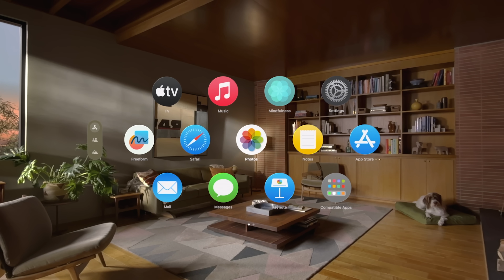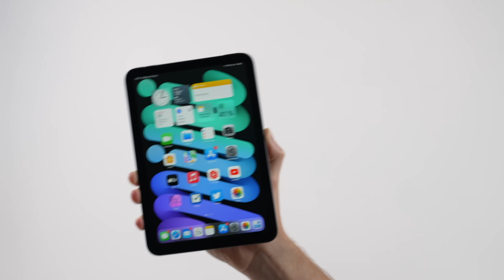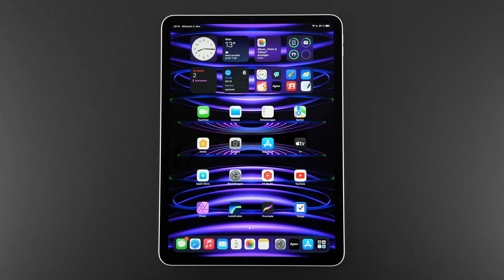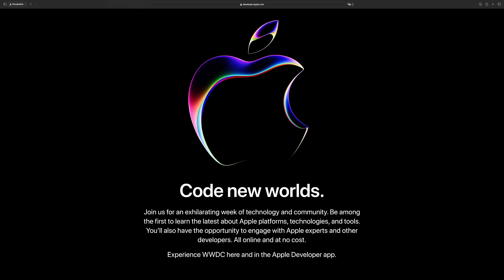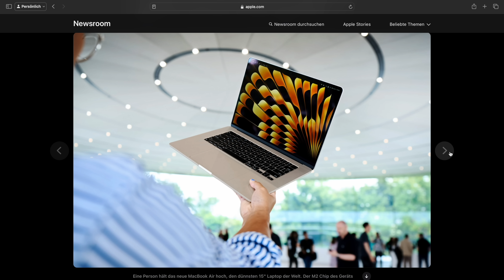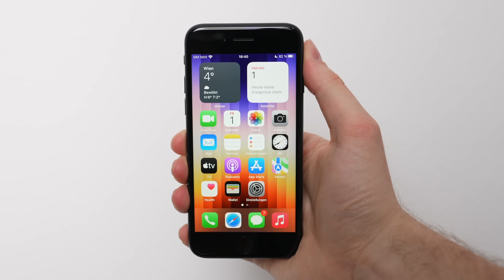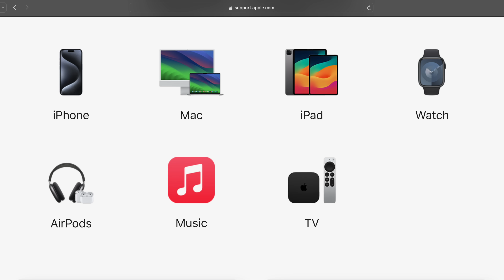Apple 2024 - Aktuelle Gerüchte und Erwartungen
In diesem Video fasse ich für euch alle aktuellen Infos und Gerüchte zusammen, die es bezüglich Apple für 2024 gibt.

➤ Diesen Gimbal nutze ich:

➤ Diese Objektive nutze ich:
24-70mm f/2.8
90mm f/2.8 Macro
35mm f/1.8
24-105mm f/4.0

➤ Dieses Mikrofon nutze ich:

00:00 Einführung
00:22 Apple Vision Pro
01:13 Apple Spring Event 2024
01:45 iPad
03:18 Mac
04:15 iPhone
05:02 Apple Watch
06:19 AirPods
07:21 iPhone SE 4
07:59 Ende

( Apple 2024 deutsch )
( Apple Vision Pro 2024 )